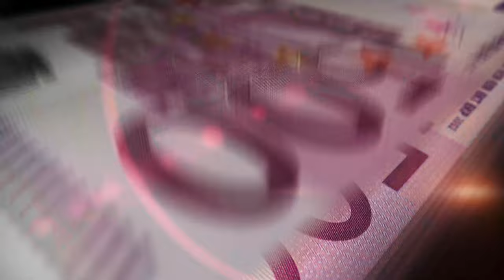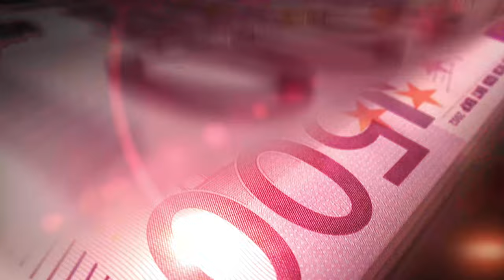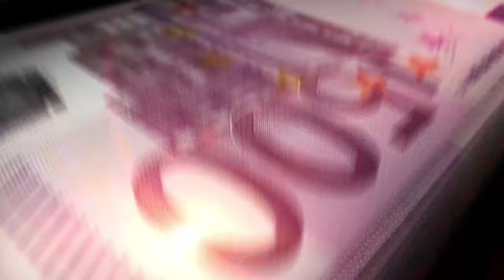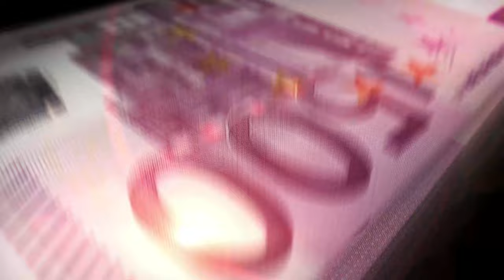euro 500 money counting loop